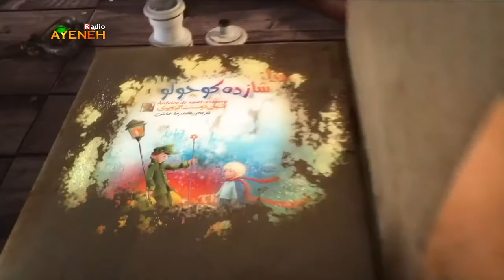کلاغ پیر_الکساندر لانژکیلاند(با ترجمه صادق هدایت)